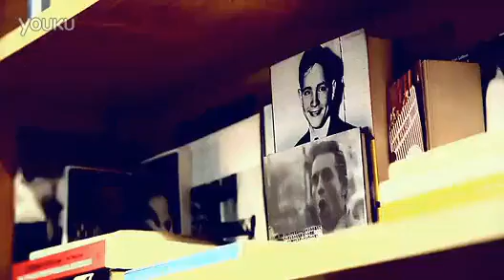Photoshoot :: Dương Mịch chụp ảnh cho tạp chí OK! tại New York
Dương Mịch làm người đại diện cho nhãn hiệu Marc Jacobs đã xuất hiện tại tuần thời trang (fashion week) tại New York. Ngoài việc tham dự các buổi trình diễn thời trang, cô còn phải chụp hình cho tạp chí OK! featuring những bộ quần áo và sản phẩm của nhãn hiệu Marc Jacobs.